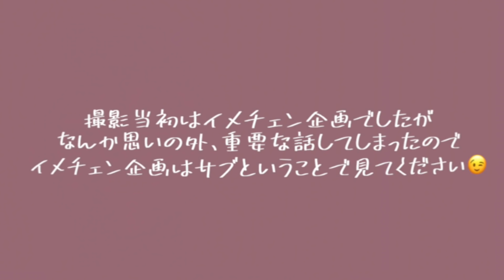【雑談メイク】最近薬学について動画を出さなかった理由を話します。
♡🧸薬学部女子大生まい丼のリアルな日常♡
〘 毎週㊊㊌㊎㊐の19:00投稿📸 〙
➤➤生配信の予定はコミュニティ・SNSで☑️

ファンの名前は《どんちゃんズ🍚💕》
🍚まい丼PROFILE
✿2019/11/2 YouTubeスタート
✿薬学生の日常vlog┆歌ってみた┆踊ってみた┆美容

🍚SNS
▼Twitter▼ 日常のつぶやき

▼Instagram▼ 日常・ファッション・コスメ・生配信